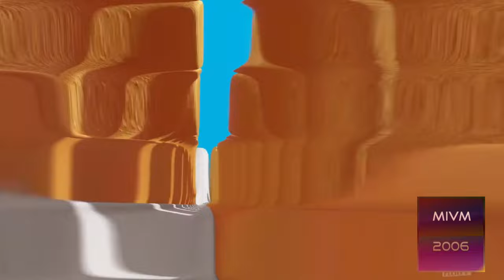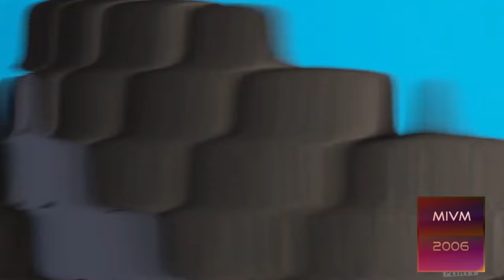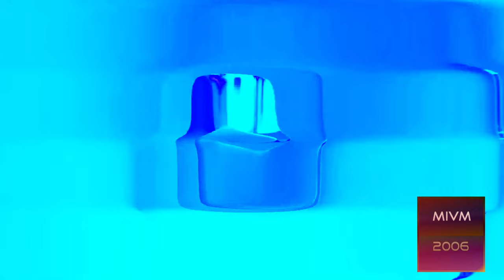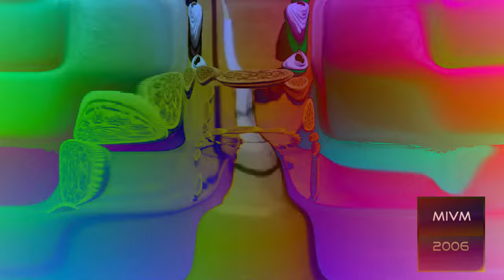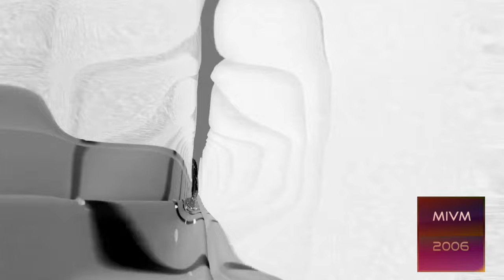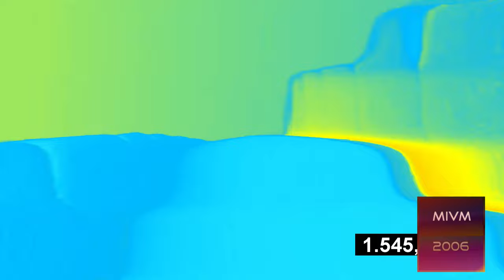OREO Wonder Flavors in Nameless Effect 2.0 Effects | Preview 2 Effects